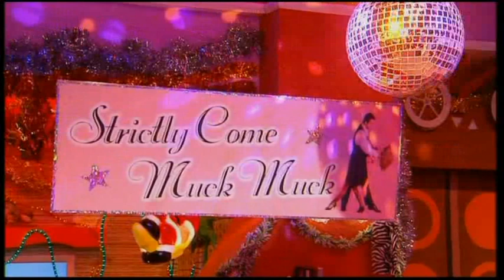Dick and Dom in da Bungalow - Strictly Come Mucking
Live from Manches---London, Brucie brings us Strictly Come Mucking!